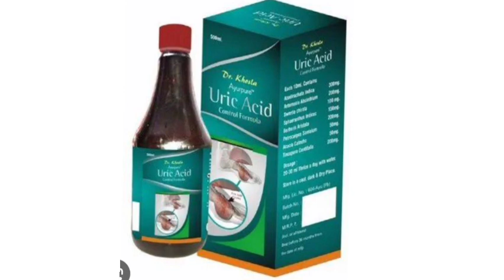Dr Khosla Syrup Ayurpure Uric Acid SYRUP Control Formula